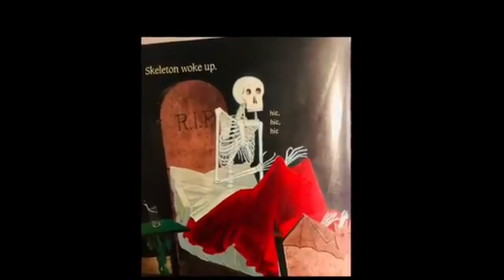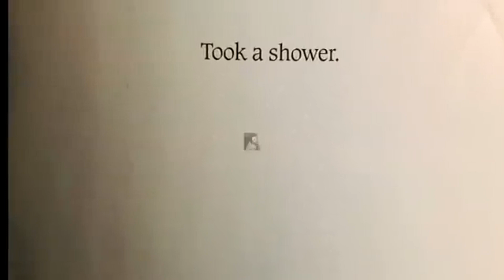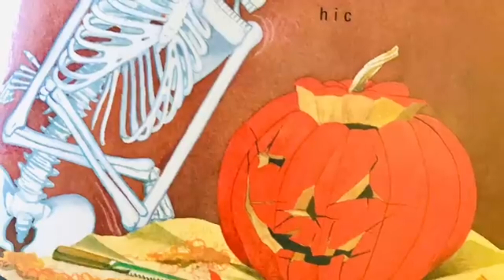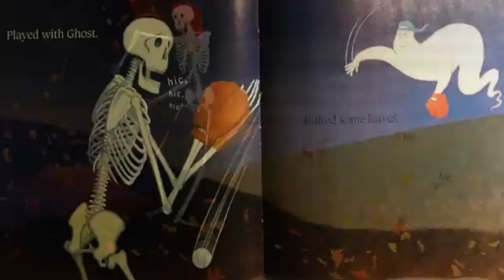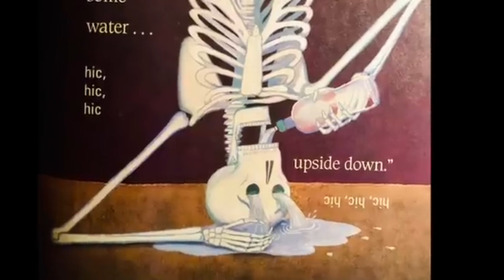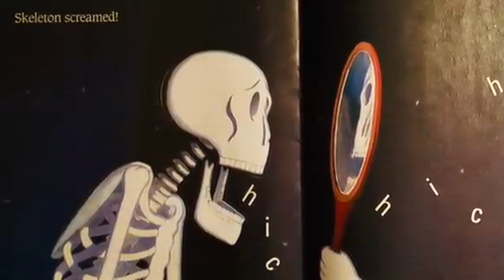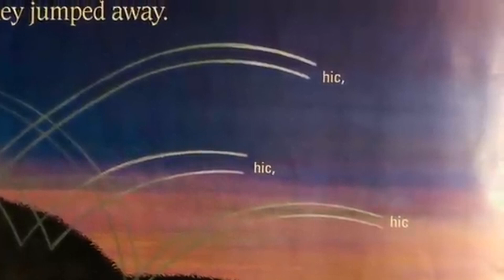Skeleton hiccups ​⁠​⁠​⁠​⁠@storytime7061 | read aloud story for kids| Halloween | spooky night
Skeleton hiccups ​⁠​⁠@storytime7061

Skeleton hiccups ​⁠​⁠​⁠ | read aloud story for kids| Halloween | spooky night |